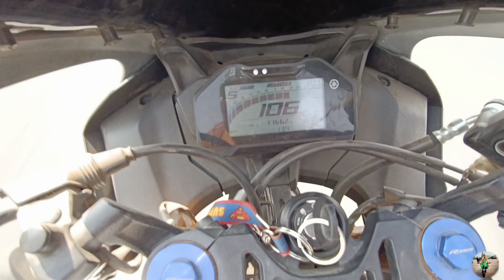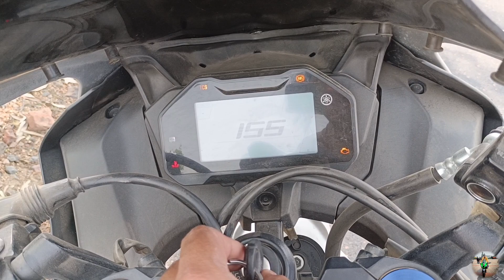Royal Enfield Hunter 350 VS Yamaha R15 M Ka Duo Battle...👍🙏 !! Unexpected Result !! Drag Race 😱😱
My Facebook page id - Rider Suvo

plz Wearing Helmet before Rideing Bikes

Thanks for visiting my channel guys

Bye 👋